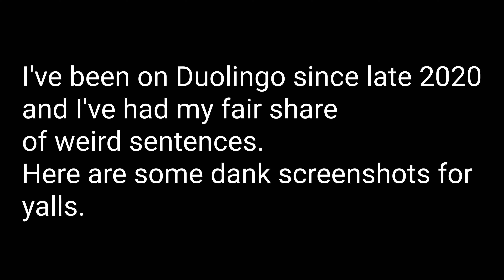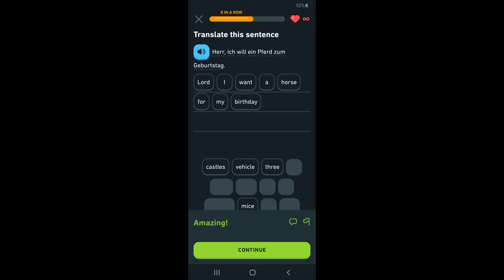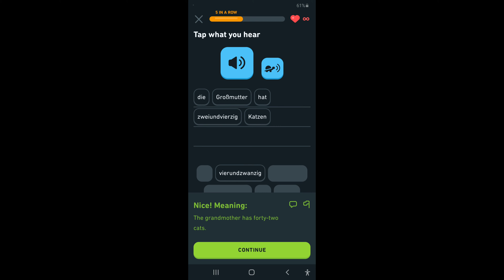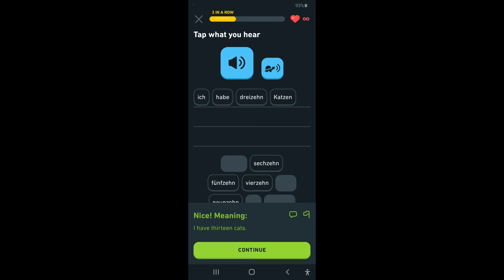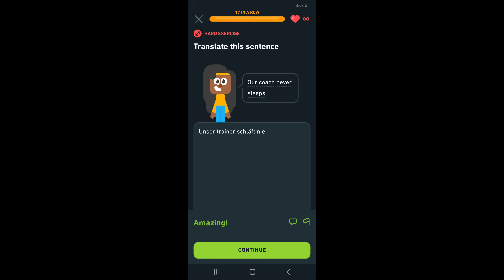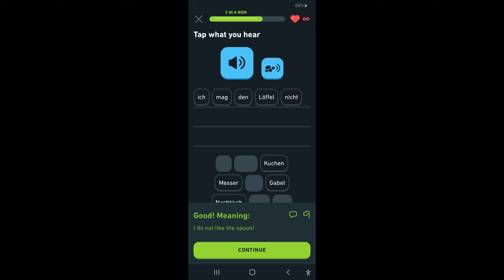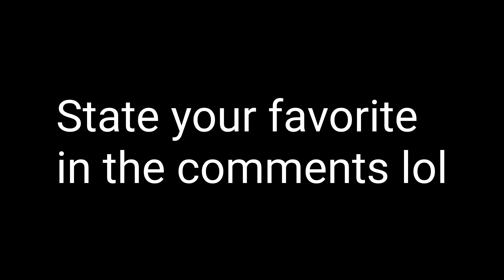Duolingo Sentences Compilation...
songs are:

I'll be Remembering You- The Carebear

All You're Going to Want to do is Get Back there  - The Caretaker